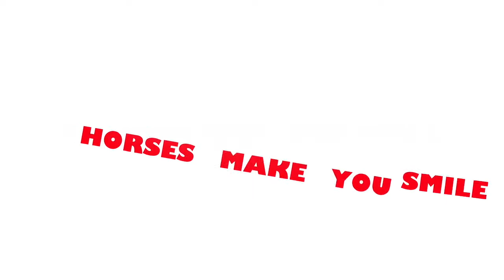A lovely video by volunteer Kristina - Easy Horse Care Rescue Centre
Here's a lovely video by our fantastic volunteer Kristina. It says it all. ♥